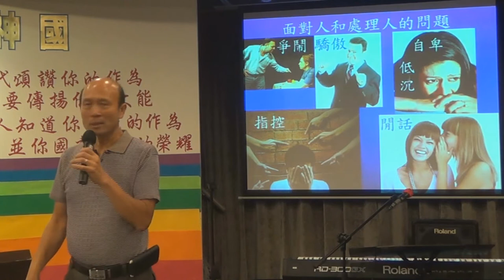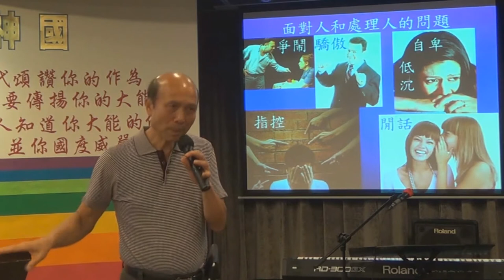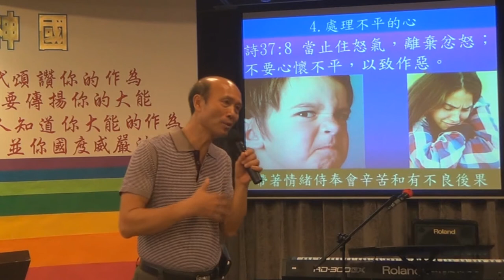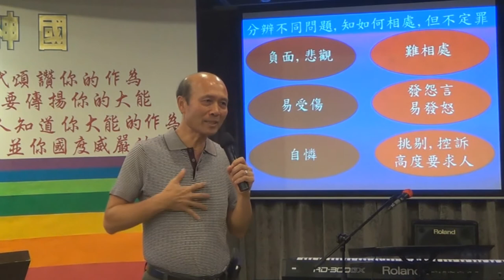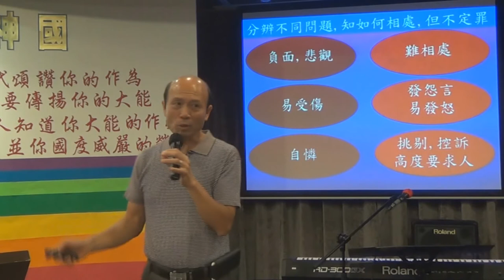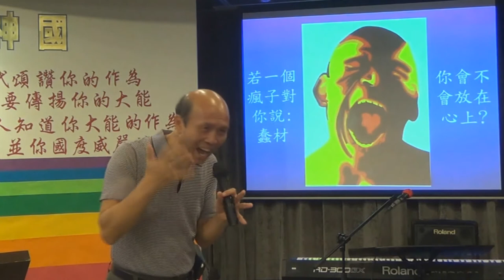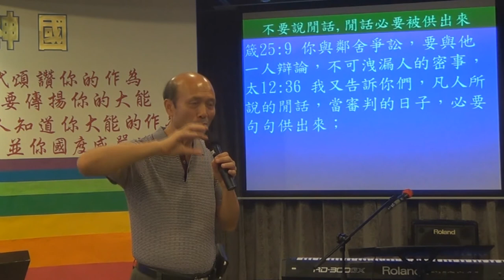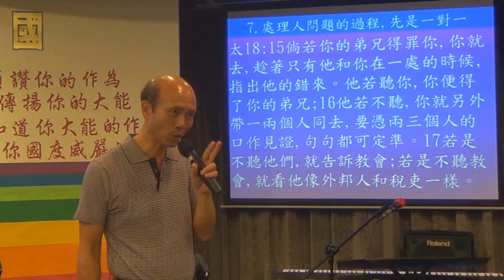89.面對人和處理人的問題- 葉牧師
面對人和處理人的問題